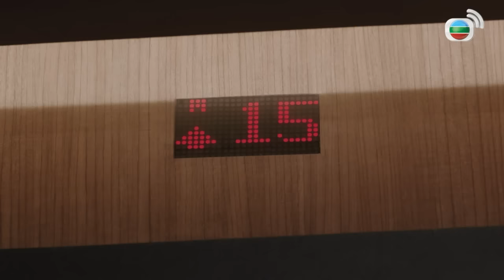Bảy Công Chúa (Battle Of The Seven Sisters) 12/26 | Huỳnh Thúy Như, Lâm Hạ Vy | TVB 2021